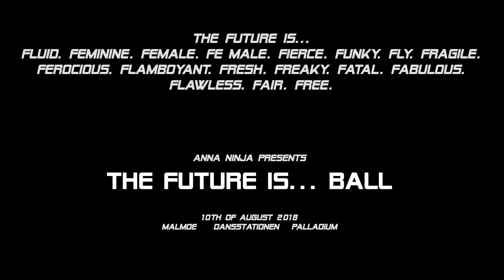The Future is... Ball 2018 Trailer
TRAILER for The Future is... Ball 2018
EDIT: LURDO COLLECTIVE
BEAT: DJ LOFFE NINJA

The Future is... FLUID. FEMININE. FEMALE.  [FE]MALE. FIERCE. FUNKY. FLY. FRAGILE. FEROCIOUS. FLAMBOYANT. FRESH. FREAKY. FATAL. FABULOUS. FLAWLESS. FAIR. FREE.

Last year we brought The Ballroomscene to Malmö. It’s about time for a second run! Let’s play and see who snatches the trophies in categories such as Old way, New way, Vogue femme, Realness, Face, Runway, Sex siren, Bizarre amongst others and some saucy suprises during the night. At the opening night of the Malmö Festival, Anna ”Ninja” Näsström welcome you to The Future is... Ball! Come share and celebrate this unapologetic and empowering room!

MC: Jack Mizrahi
Kehlani Revlon
PANEL:
Javier Ninja
Alex Mugler
Honeysha Kahn
DJ: Loffe Ninja

”The Future is...” Ball
10th of August
Malmö, Palladium
19.00
Workshops 9, 10 aug 2018
Category info in FB event!